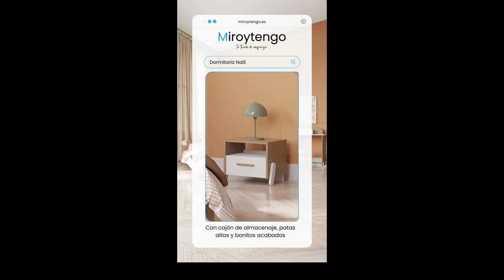​🥰 ¿𝐀𝐋 𝐂𝐎𝐌𝐏𝐋𝐄𝐓𝐎?​​​​ ​ ​ - Tienda de Muebles Online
Seguro que te encantaría tener un 𝐝𝐨𝐫𝐦𝐢𝐭𝐨𝐫𝐢𝐨 𝐣𝐮𝐯𝐞𝐧𝐢𝐥 completo, así que...¡Hazte con los 𝐦𝐮𝐞𝐛𝐥𝐞𝐬 𝐍𝐚𝐢𝐥𝐢! (𝐑𝐞𝐟. 𝟑𝟕𝟓𝟔𝟑𝟎) Si de verdad te gustaría que tus peques crecieran con una 𝐡𝐚𝐛𝐢𝐭𝐚𝐜𝐢𝐨́𝐧 completa como esta, no le des más vueltas ¡Te están esperando!

¿A qué esperas? ¡Te leemos en comentarios!📝
Entra en la web y encontrarás nuestro amplio catálogo de dormitorios 𝐦𝐨𝐝𝐞𝐫𝐧𝐨𝐬.